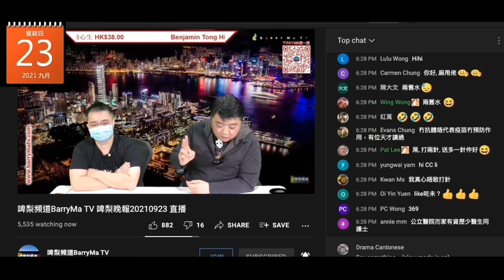20210923 啤梨晚報撚屌馬健賢吹有90歲阿伯因窮為200蚊去打針，打女人偷錢賊林匡正鳩叫為200幾撚悲哀，自己周街問人借100仲要拖12年都唔還就唔撚悲哀仲係有錢仔買豪宅